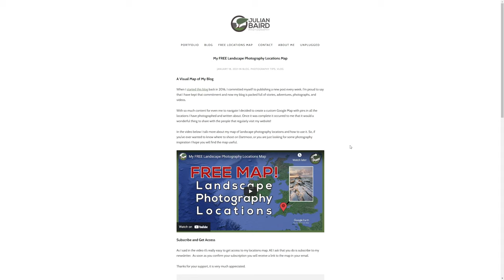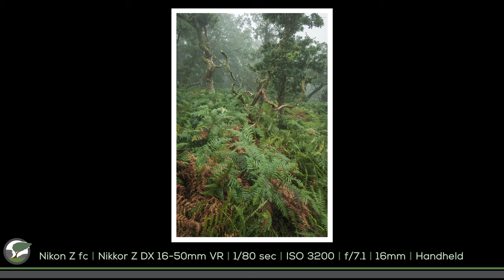A Question of Preservation | Not Sharing Landscape Photography Locations | Nikon Z fc Sample Images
I'm normally more than happy to share the location of my photographs, but I've recently become more aware of the impact myself and others have on fragile environments.  I've just published some photographs on my blog that I took of a relatively unknown ancient woodland but I've held back from sharing the location (BTW - It's not Wistman's Wood!).  Am I right to do so?

On a technical note…. I recently reviewed the Nikon Z fc camera but some people wanted to see more sample images using the kit lens I bought with the camera.  I'm happy to say that all the photographs in this video were captured using the Nikon Z fc and Nikon Z 16-50mm f3.5-6.3 DX VR lens.

If you're interested, here is some of the gear I used to create this video: